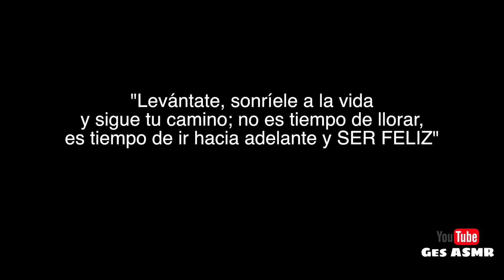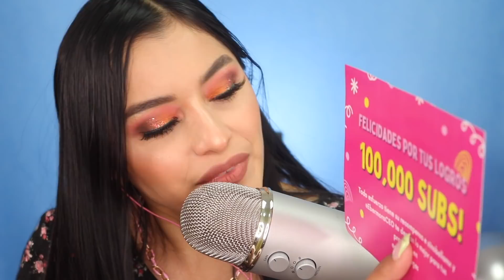🎙PROBANDO NUEVO MICRÓFONO I UNBOXING + PALABRAS DETONANTES I I ASMR en ESPAÑOL I Ges ASMR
¡Bienvenido a tu espacio de relajación ASMR!
🧠 Usa auriculares
😴 Comenta!
😍 Comparte!